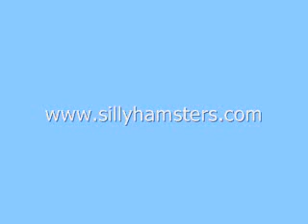A Conversation With Sheila of Big Brother 9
Wouldn't you just love to be on the opposite end of a conversation with Sheila?